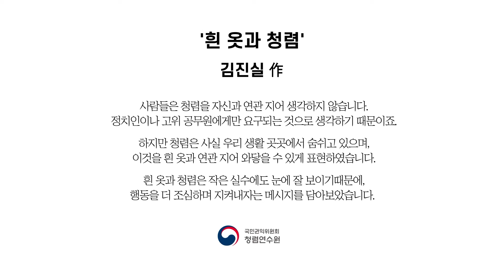[2023청렴콘텐츠 공모전 수상작]디자인 부문 최우수상 웹툰 흰 옷과 청렴